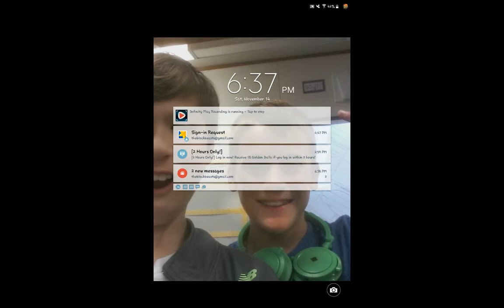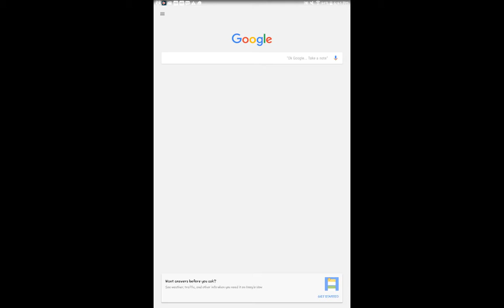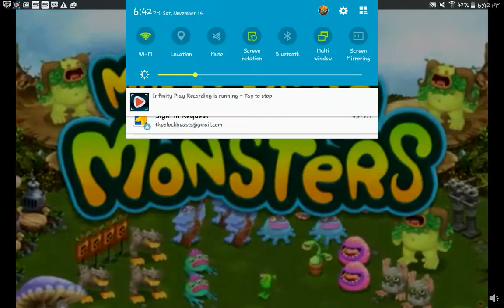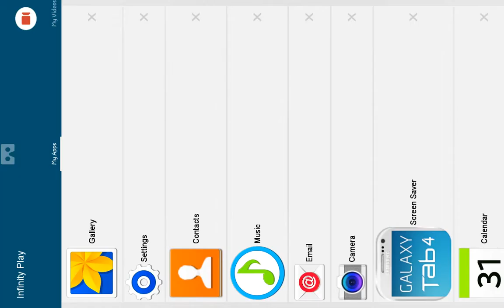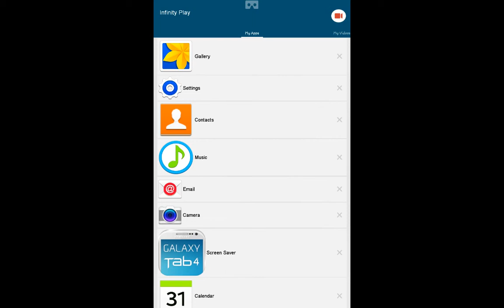C.R. ep 1 I'm a singing salmon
Checkout waxton329 and the block beasts